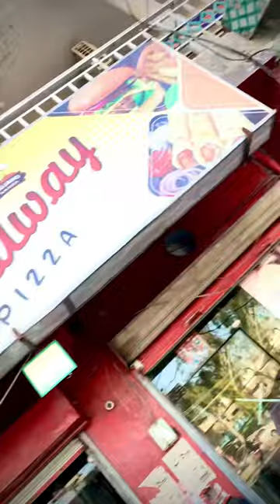Mini vlog with freinds in barrier 2 Wah cantt Brad way pizza